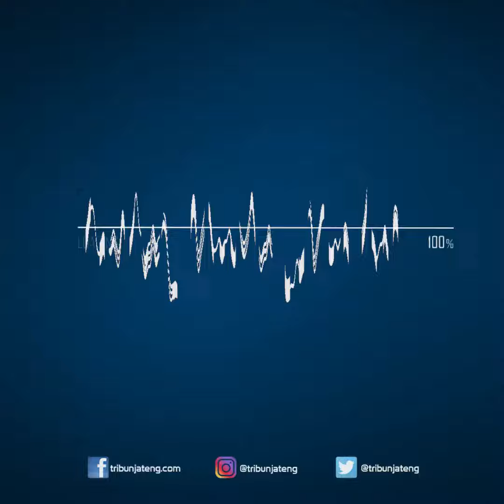Harga Emas Hari Ini Selasa 12 Oktober 2021